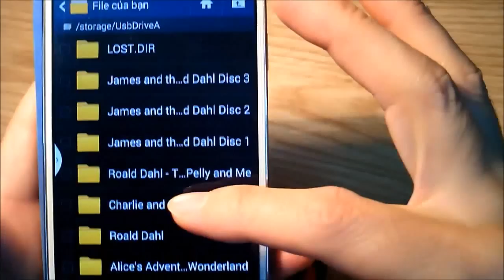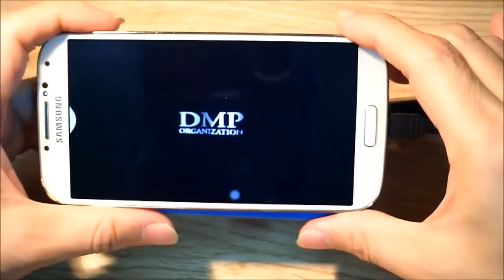How to use external storage with your Android phone using Micro USB to USB OTG Cable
How to connect external devices to your Android phone using Micro USB to USB OTG Cable